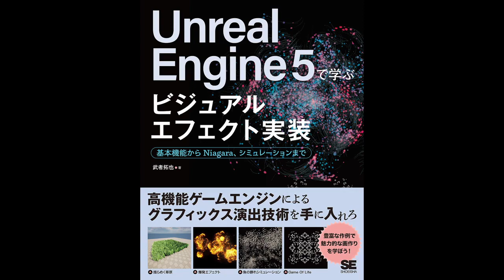VFX NIAGARA 001 Chapter 1 part 1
Chapter 1

p6

粒子同士の相互作用などの要素が加わって移動方法が複雑になったエフェクト
例）魚、鳥などの群れ、流体、気象（自然現象）など

【シミュレーションとパーティクルの違い】
粒子同士の相互作用を考慮する点
粒子同士の相互作用＝近くにある他の粒子から影響を受けること＝自己組織化

【注意点】
処理負荷＝粒子の数が増えれば負荷も大きくなる＝重くなる

【利用方法】
パーティクル＝いつでも気軽に使える
シミュレーション＝ここぞというとき＝大技など

p9
【メッシュの変形】
例）オブジェクトの破壊、波、草の揺れ

メッシュの表面だけでは表現が足りない場合、頂点を直接変形することでエフェクトを作ることができる。

【メッシュの頂点の変形方法】
①FBX
ボーンなし
大量に使用すると重くなる。

②VAT（Vertex Animation Texture）
ボーンなし
軽量
テクスチャを使う
動作が多少不安定

③プロシージャルに頂点を変形させる
頂点アニメーションを使わない。
主にマテリアル経由でプロシージャルに頂点を揺らす。

p10
【テクスチャアニメーション】
＝パラパラ漫画
＝テクスチャーシート
＝グリッド上に1フレームの表示画像をまとめたシートを使う。
＝負荷が低い＝軽い
＝自由度が高い＝テクスチャを使っている

p13
【ポストエフェクト（ポストプロセス）】
最終出力が決定した画面に対して、後処理的にエフェクトをかけていく方法。
素朴なものとしては、色相を変化させたり、画面をぼかしたり、ブルームを掛けたりして、見た目や雰囲気を変えるというものがある。
例）Instagram, TikTokで実装されているカメラエフェクト

p13
【パーティクルの構成要素】
1 位置、速度、加速度（質点は一点固定）
質点：物体の質量中心にその全質量が集まっていると見なして、その点の位置・運動によって物体の位置・運動を代表させる、その点。

2 Age, Lifetime

3 Burst Rate, Spawn Rate

4 放出源の形状

5 パーティクル間の相互作用（シミュレーション）

6 描画（レンダラー）

7 パーティクルを起点としたエフェクト（パーティクル自体からのパーティクルの放出、トレイルなど）